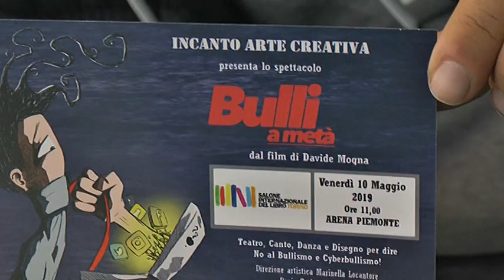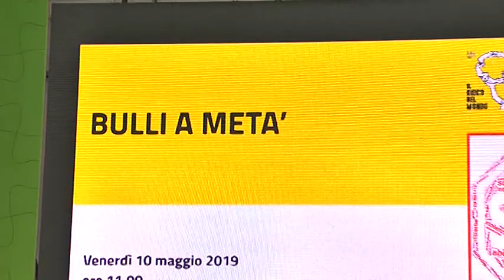Bulli a metà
È approdata al Salone del libro di Torino la trasposizione teatrale di "Bulli a metà", il film di Davide Mogna che offre ai teen ager una serie di “ricette” per vivere rapporti sani e sereni.
L'evento, promosso dal Consiglio regionale in collaborazione con il Corecom Piemonte, si è svolto il 10 maggio all'Arena Piemonte.